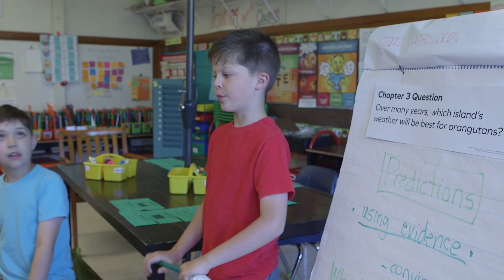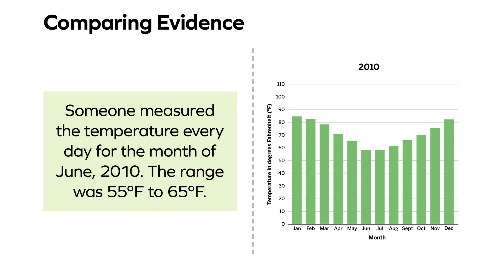Amplify Science in Action: classroom discussion (K–5)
As part of Amplify Science’s Weather and Climate unit, students in a third grade Chicago Public Schools classroom took on the role of meteorologists to determine which of three fictional islands has weather most like that of orangutans’ existing habitats, Borneo and Sumatra. In this video from Lesson 3.7, students are discussing the data they collected, as well as which Science and Engineering Practices they used during the lesson.